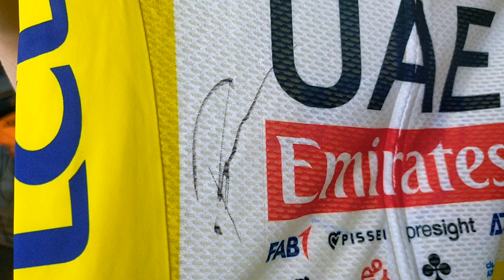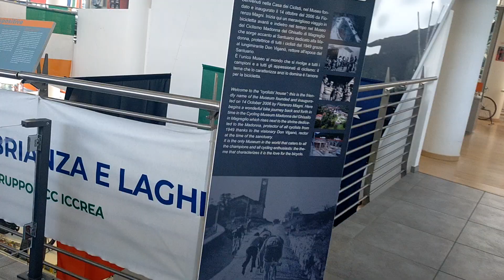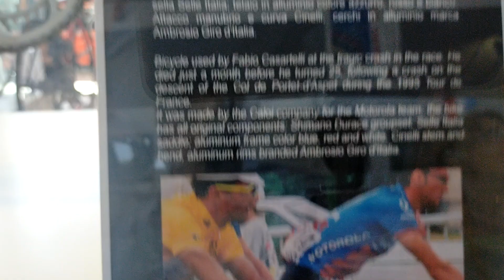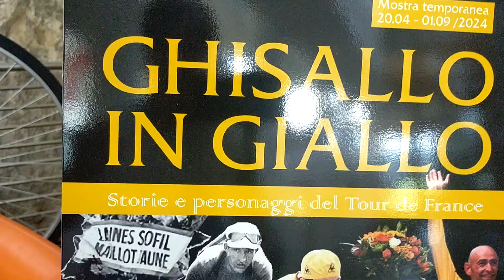CiaoComo in provincia, Magreglio parte 2: visita al Museo del ciclismo con la direttrice Gentilini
La parte interna della struttura tra maglie di campioni, bici storiche e aneddoti.